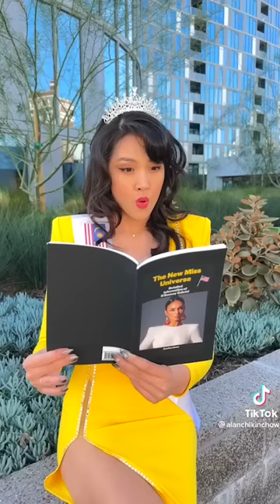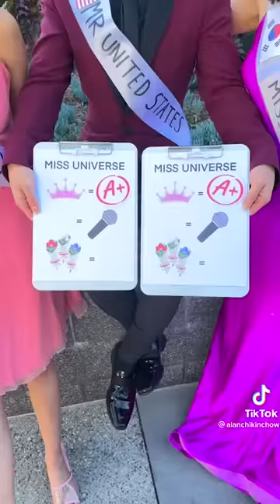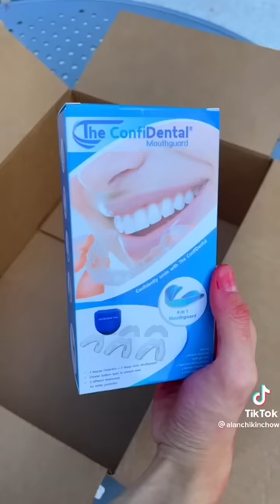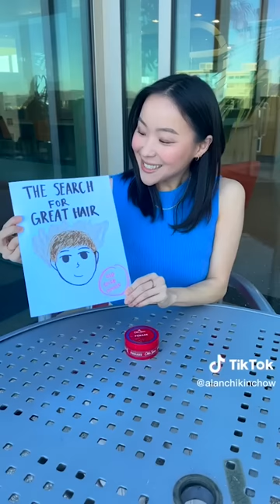Alan Chikin Chow | Best DESSERT from Carrot